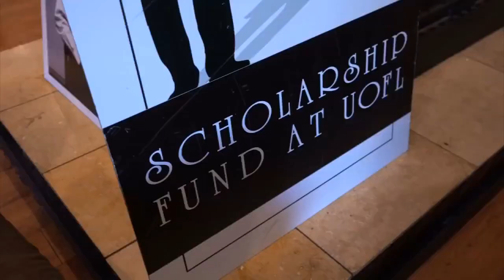Denny Crum, Louisville's legendary Hall of Fame coach, dies at 86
Crum had been in declining health in recent years, and had suffered strokes in 2017, 2019 and 2022.